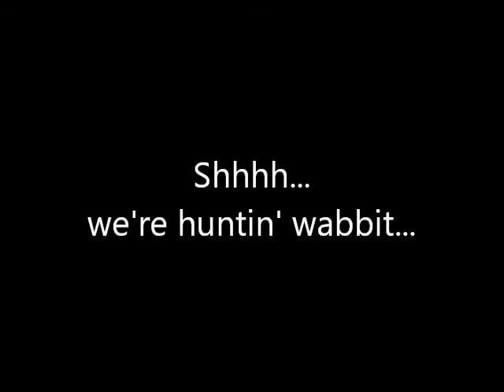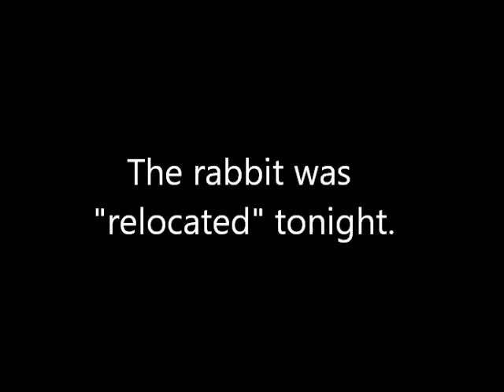Shhh we're huntin' wabbit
The rascally rabbit that has been eluding us.